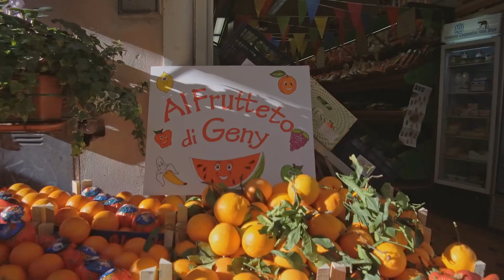Costa Smeralda | You Asked For It - Episode 2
Today we mark Sustainable Gastronomy Day by dedicating the new episode of our web series about CostaSmeralda to precisely this subject. Come and discover some other novelties about the new Flagship with our reporter Queralt: a sustainable ship, and not just at mealtime! YouAskedForIt CostaSmeraldaIsComing.